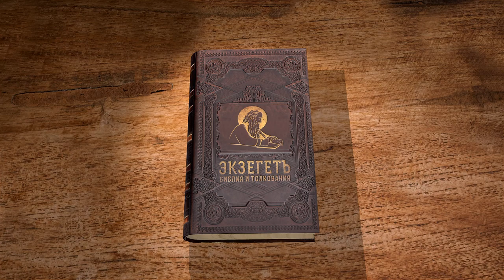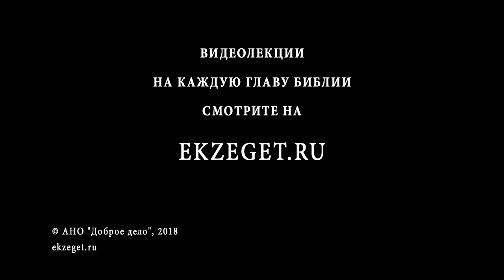Псалтирь. Псалом 39. Протоиерей Олег Стеняев. Библия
Псалом 39 содержит благодарение Бога, молитву об избавлении от бед и вместе с тем - пророчество. Господь извлёк Давида "из страшного рва" - это всего лишь поэтическая фигура, или предзнаменование будущего? Давид ублажает надеющихся на Господа и прославляет чудеса. Пророчество о Христе цитируется в Послании к Евреям, и потому лучше принять чтение по греческому переводу, который и использован Апостолом Павлом. Здесь речь о том, что Богу не угодны всесожжения и жертвы, но Бог уготовил тело Тому, от Чьего лица идёт речь - то есть это пророчество о вочеловечении Господа Иисуса, Который возвещал милость Божию и истину. Какую часть псалма можно истолковать о Господе Христе? В окончании Псалмопевец молится об избавлении от бед, сокрушается о бесчисленных беззакониях и молит, чтобы посрамились все, ищущие погибели его душе.